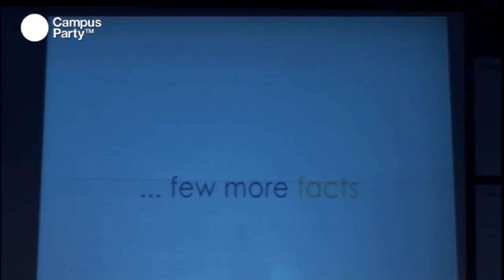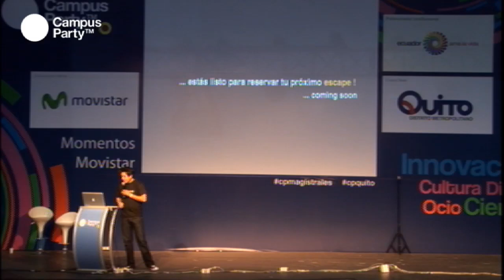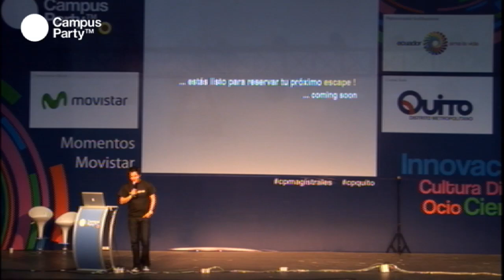CPQuito1 - Campuseros presentan 3